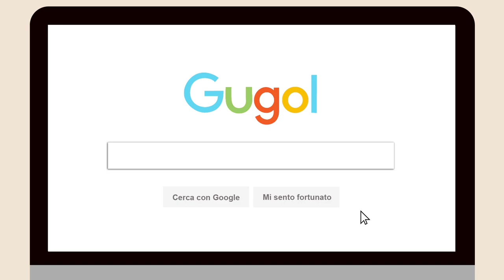Ikea hack facile senza carteggiare con la chalk paint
Scopri come trasformare un mobile ikea in un armadio shabby chic unico senza carteggiare con la chalk paint.

Nel nostro tutorial ti mostriamo un ikea hack facile realizzato con la vernice a gesso Bianco Shabby, dei fregi in pasta di legno e delle cere shabby.

Puoi utilizzare le tecniche che ti insegnamo per ricolorare qualunque mobile.
Infatti la chalk paint Bianco Shabby è perfetta per pitturare il laminato IKEA, ma anche il legno e moltissimi altri materiali.

In più ti mostriamo come creare un bellissimo colore pastello shabby: il verde polvere (o dusty green). È facilissimo, divertente e super veloce!